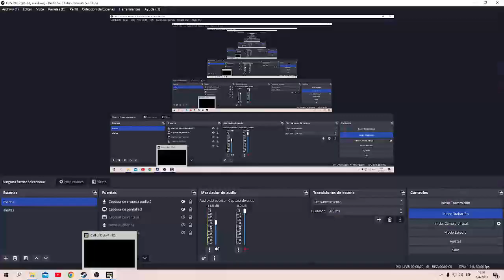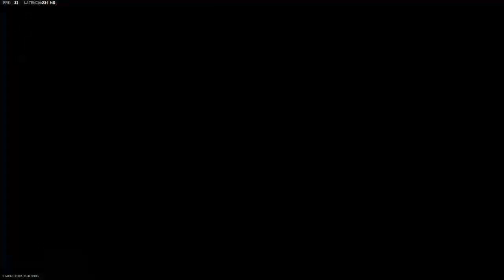Superman x marvel el tercer rey de asgar capitulo 2 el es mi hijo